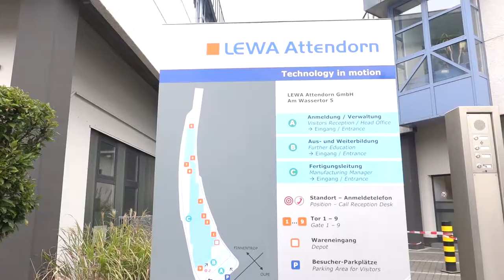LEWA Ausbildungszentrum in Attendorn setzt auf Evolumo